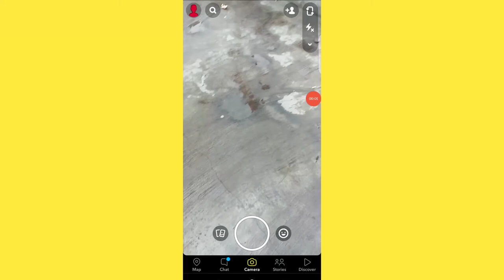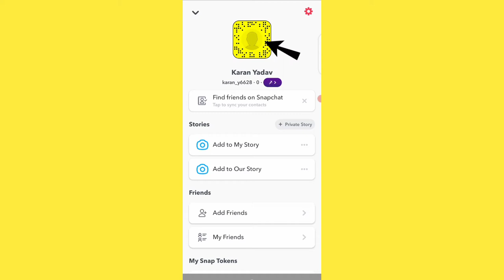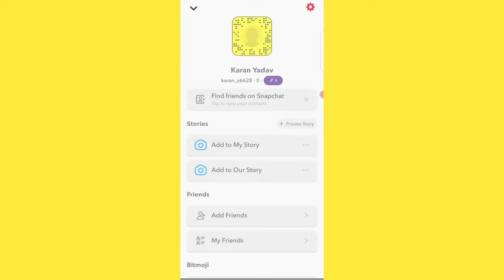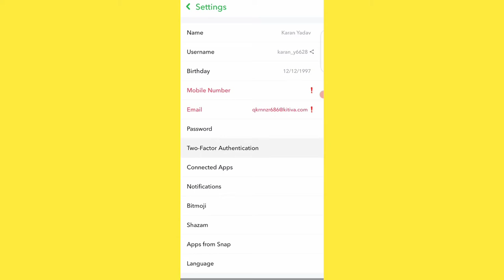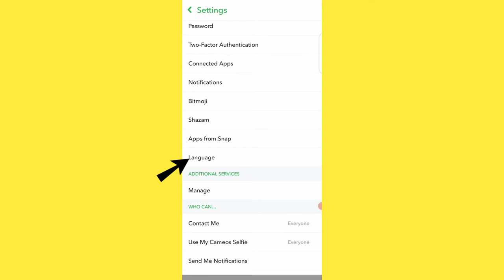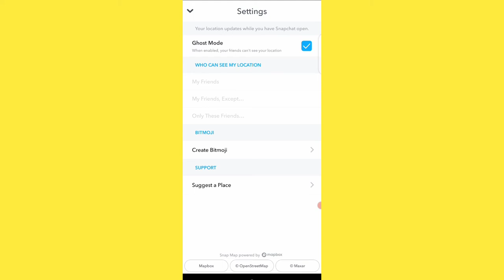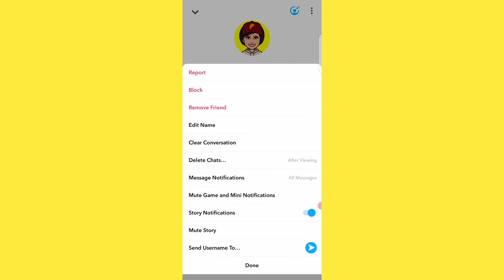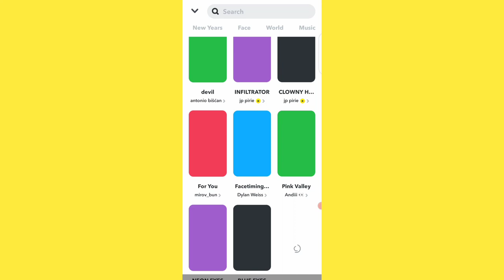7 Most important snapchat settings 2024 ! For messages ! Camera ! Snapchat privacy settings in hindi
7 Most important snapchat settings 2024 ! For messages ! Camera ! Snapchat privacy settings in hindi